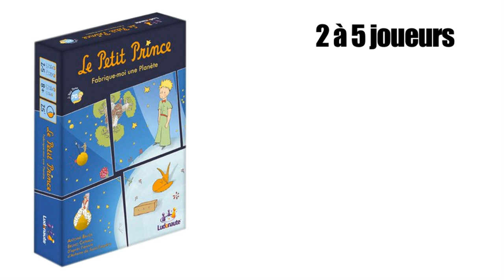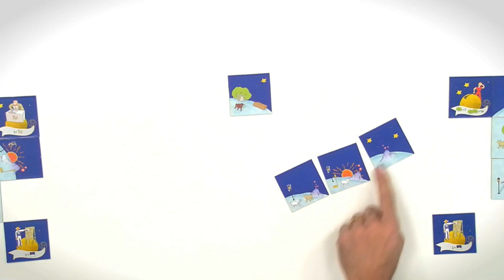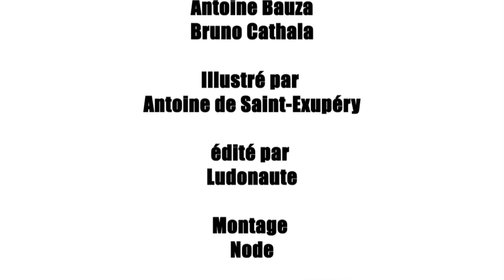Le petit Prince, de le Coupé Court.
Mais à quoi ressemble une partie de "Le petit Prince" d'Antoine Bauza et Bruno Cathala ? Avec ce "Coupé Court" vous aurez en moins de 3 minutes une idée de l'ambiance qui se dégage. Et si cela semble vous plaire, vous aurez tout le loisir de regarder la partie dans son entier.